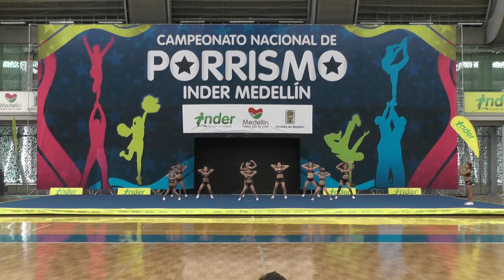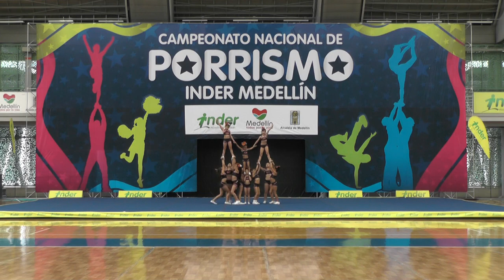10 Campbell N2 Fem - INDER Medellín 2014 / Lunes